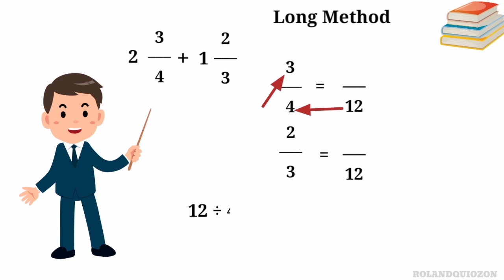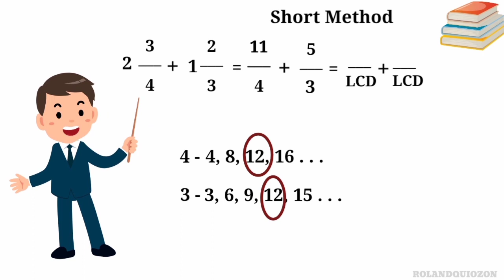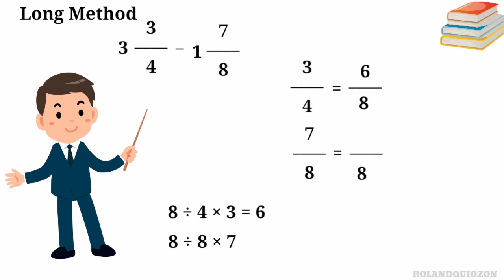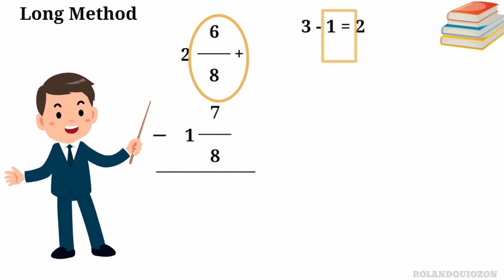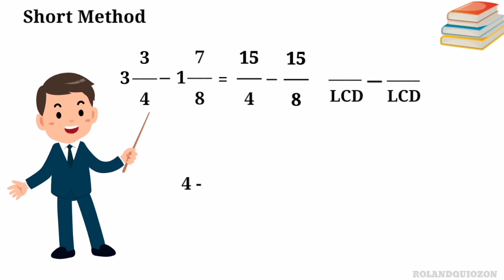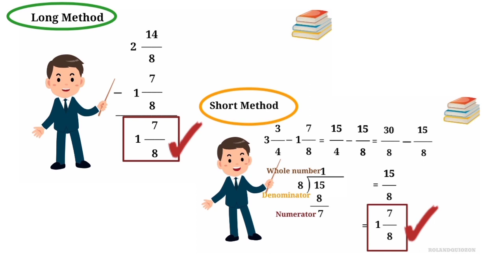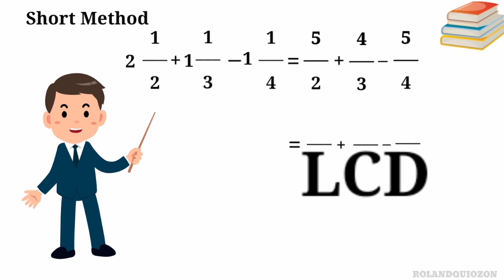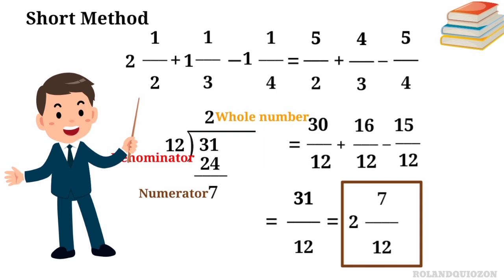Addition and Subtraction of Mixed Fractions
Addition and Subtraction of Mixed Fractions (Long Method and Short Method)addition and subtraction of mixed fractions worksheet
addition and subtraction of mixed fractions worksheets pdf
addition and subtraction of mixed fractions with unlike denominators worksheet
addition and subtraction of mixed fractions calculator
addition and subtraction of mixed fractions with different denominators
addition and subtraction of fractions mixed numbers
addition and subtraction of mixed number fractions worksheets
addition and subtraction of 3 mixed fractions
addition and subtraction of fractions and mixed numbers
addition and subtraction of fractions and mixed numbers worksheets
addition and subtraction of positive and negative mixed fractions
addition and subtraction of fractions and mixed numbers calculator
addition and subtraction of dissimilar fractions and mixed numbers
addition and subtraction of negative fractions and mixed numbers
addition and subtraction of dissimilar fractions and mixed numbers worksheets
inequalities with addition and subtraction of fractions and mixed numbers calculator
adding and subtracting mixed fractions with different denominators worksheet
addition and subtraction of fractions or mixed numbers with unlike denominators
addition and subtraction of fractions or mixed numbers with unlike denominators worksheets
adding and subtracting mixed fractions in simplest form calculator
adding and subtracting mixed fractions in simplest form
adding and subtracting mixed fractions find the value of each expression in lowest terms
how to solve addition and subtraction of mixed fractions
how to do addition and subtraction of mixed fractions
how to add and subtract 3 mixed fractions
addition and subtraction of fractions involving mixed numbers
inequalities with addition and subtraction of fractions and mixed numbers
adding and subtracting mixed fractions with like denominators worksheets pdf
adding and subtracting mixed fractions with like denominators
adding and subtracting fractions and mixed numbers with like denominators worksheets
adding and subtracting mixed fractions with like denominators worksheets
adding and subtracting fractions and mixed numbers with like denominators
adding and subtracting mixed number fractions with unlike denominators worksheets
adding and subtracting mixed number fractions with like denominators worksheets
adding and subtracting simple fractions and mixed numbers with or without regrouping
word problems on addition and subtraction of mixed fractions
adding and subtracting mixed fractions pdf
adding and subtracting mixed fractions practice
adding and subtracting mixed fractions ppt
adding